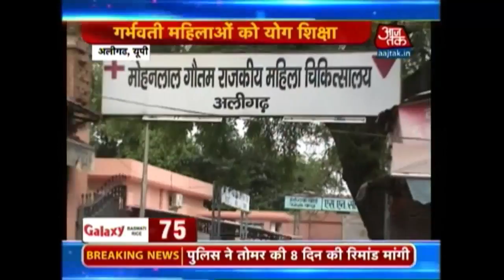Non-Stop 100: June 15th, 2015 | 5 PM